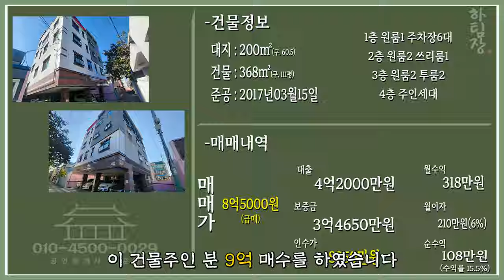대구원룸매매 10억 20억 부담이시죠?? 몽땅 8억5천 수익률은 15.5% 인수 조건도 미쳤습니다.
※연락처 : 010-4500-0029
※카카오톡 ID : 45000029 (검색)
※해당영상 매물번호:311023

▶소재지 : 대구광역시 서구 평리동 1445-5
▷면적 : 대지 200㎡ (구, 60.5평) / 연면적 368㎡ (구,111평)

▶거래형태 : 매매
▷거래예정금액 :8억5천만원
▶중개대상물의 종류: 다가구주택

▷사용승인일 : 2017년03월15일
▶총 층수 : 지하 0층 / 지상 4층
▷주차대수 : 5대

▶방향[거실 기준] :남
▷입주가능일 : 등기 이전 후 입주가능
▶방수[근린생활시설 미포함] / 욕실수 : 방 12개 / 욕실 10개

▷관리비[청소비용,승강기 유지비용 등] : 매월 약 200,000원 예상

◆대표:沈民貞
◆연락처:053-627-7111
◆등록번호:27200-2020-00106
◆소속공인중개사 : 하준영